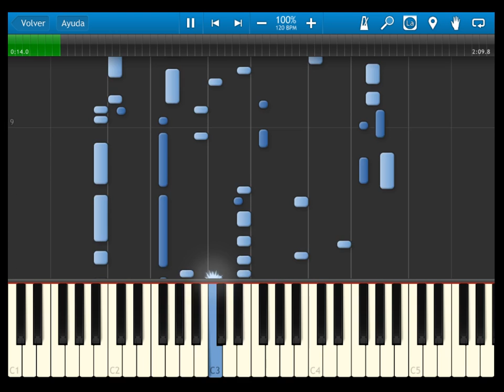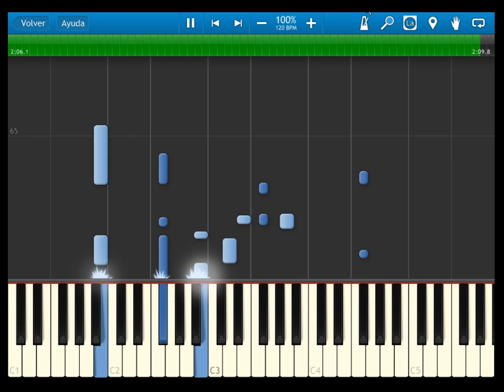fire emblem 12 Heroes of light and shadow - OST 017 For Liberty - SYNTHESIA